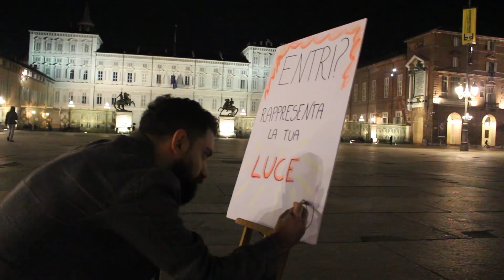Your light in mine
Your light in mine: un’esperienza sociale che vuole far emergere la visione soggettiva della luce presente dentro di noi, quella del nostro immaginario simbolico, della nostra quotidianità, disegnata in modo differente dai nostri vissuti ed esperienze. Il cerchio luminoso attrae, diventa uno spazio d’espressione, un canale comunicativo che consente alle persone di svelare la propria luce e immetterla nella socialità. Alla fine del racconto, quella stessa luce viene introdotta in una dimensione privata mantenendo vivo lo scambio relazionale: la tua luce nella mia.
Serena Pinto